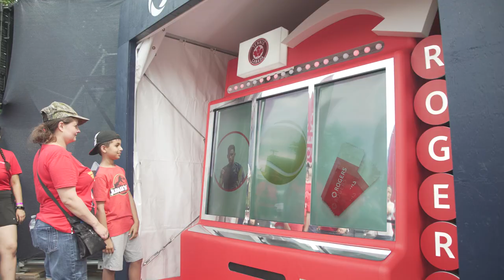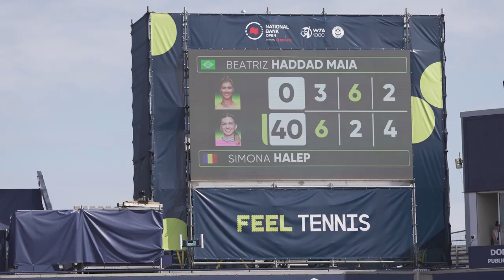Cashmere National Bank Open presented by Rogers Wrap - Simona reigns Supreme, Serena says Goodbye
Simona Halep emerged victorious from a star-studded field in Toronto to claim the title at the 2022 National Bank Open presented by Rogers, an event full of great tennis as well as an emotional farewell to one of the greatest athltes to ever hold a racket, Serena Williams.